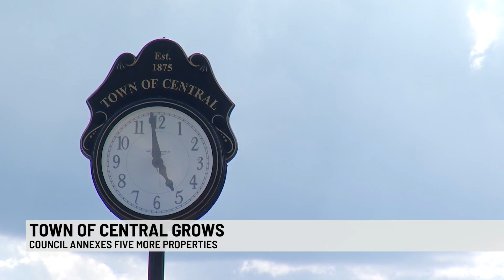Central annexes properties into town limits